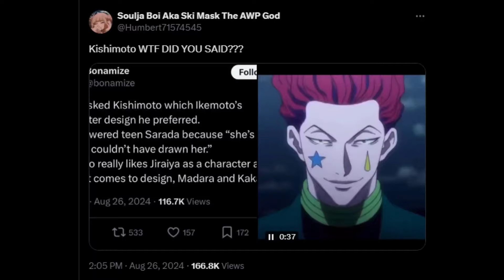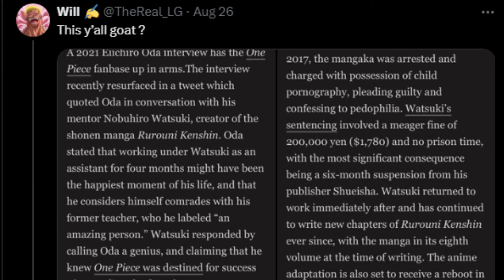Imagine Eating Another Mans Hair For Power | DEKU 1,000,000% Heroes Battlegrounds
This is a channel about everything Anime and Gaming. 🔥